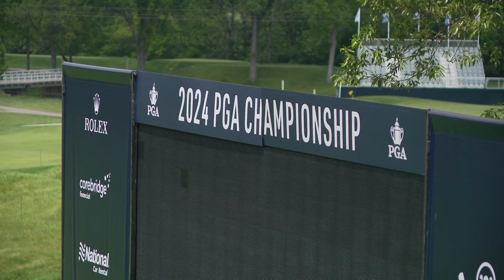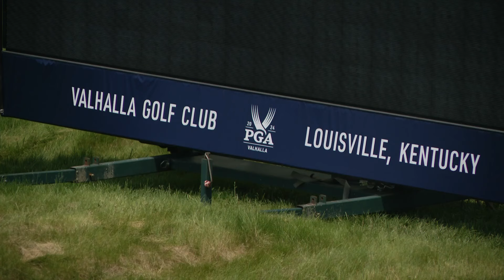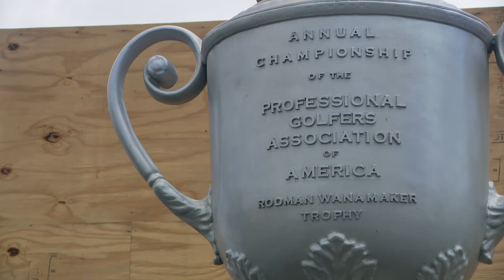Storm preps underway ahead of PGA Championship in Louisville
As Valhalla Golf Club is preparing for the PGA Championship in Louisville, officials are keeping an eye on flood potentials during the tournament.